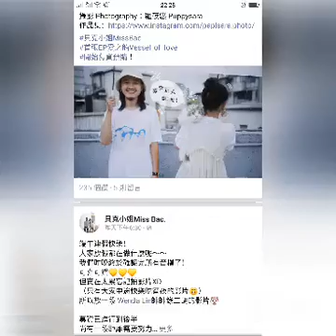演唱會花絮-2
端午節連假 貝克小姐 獨立樂團在南海路 城南有意思 端午節 市集 貝克小姐現場 演唱會花絮-2 .^_^

端午节连假 贝克小姐 独立乐团在南海路 城南有意思 端午节 市集 贝克小姐现场 演唱会花絮-2 .^_^

端午节连假 贝克小姐# Independent Orchestra in Nanhai Road#城南有趣#端午节#市集#贝克小姐直播#Concert Highlights-2. ^_^

端午节连假 贝克小姐 南海路の独立管弦楽団 城南有趣 端午节 市集 贝克小姐直播 コンサートライブハイライト-2 ^ _ ^

端午节 连 假 # 贝克 小姐 # Nanhai Road의 독립 오케스트라 # 城南 有趣 # 端午节 # 市集 # 贝克 小姐 直播 Concert Highlights-2 ^ _ ^